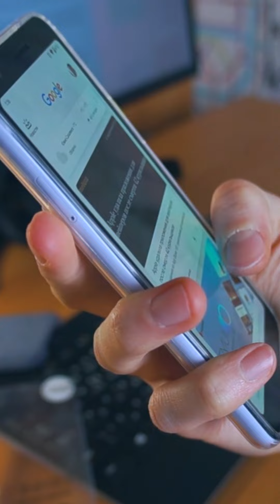O que é SEO e SEM?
SEO é a sigla de Search Engine Optimization (otimização de mecanismos de busca) e é o conjunto de técnicas usadas, geralmente divididas entre tecnologia, conteúdo e autoridade, para alcançar bom posicionamento de páginas de um site no Google e em outros buscadores, gerando tráfego orgânico.

SEM (Search Engine Marketing) consiste em estratégias com objetivo de otimizar sites para deixá-los no topo das páginas de resultados em buscadores como Google. Isso pode ocorrer de forma orgânica ou paga. O SEM é dividido em duas estratégias: Search Engine Optimization (SEO) e links patrocinados.

Feito com avatar da @heygen_official e editado no sites gratuitos.

Adailton Batista é natural de Janaúba (MG). Membro da Comunidade Canção Nova, desde o ano de 2009, o missionário é graduado em Jornalismo. É também autor do blog Um apaixonado pela evangelização e utiliza de todos os meios digitais possíveis para promover experiência pessoal com Cristo.

APOIE NOSSO TRABALHO:
Comunidade Canção Nova - Associação Internacional Privada de Fiéis